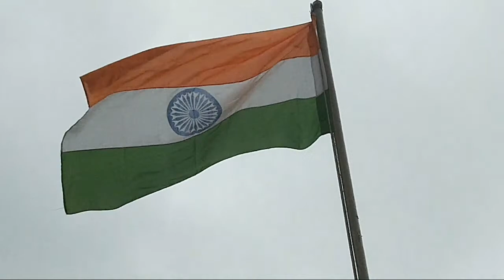National Flag Hoisting on Independence Day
Venue : Baranagore Ramakrishna Mission Ashrama
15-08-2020